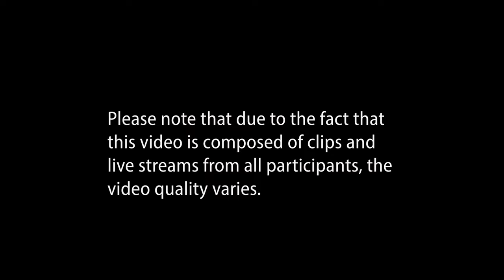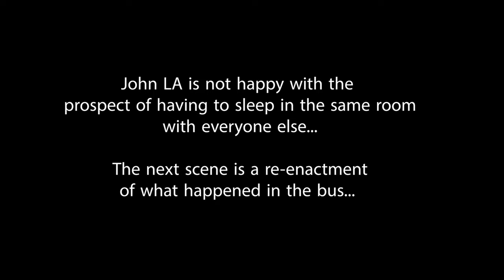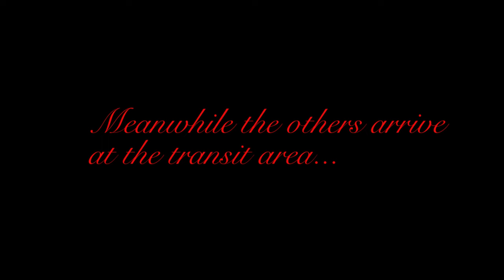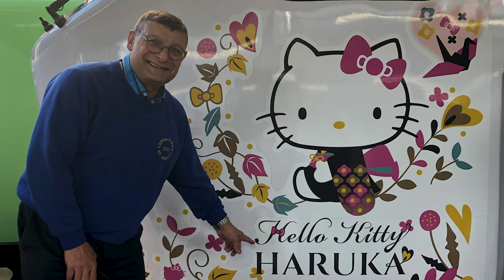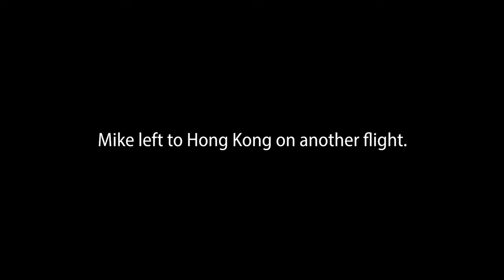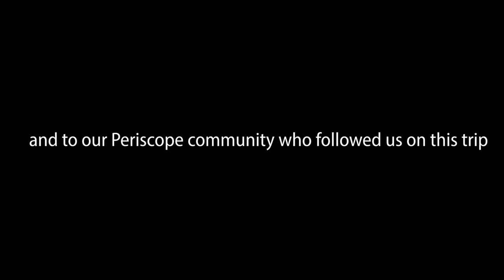Japan Episode 3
The 3rd and last episode of our trip to Japan takes us to a traditional japanese Hotel called Ryokan, to Kyoto, where we went on a Geisha spotting tour, a temple visit and finally had the chance to attend a traditional tea ceremony. I hope you enjoy this final episode.